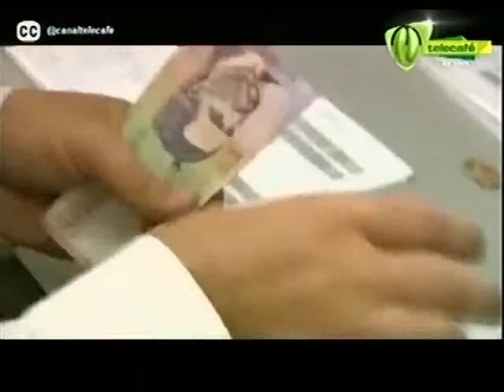PARQUE TEMÁTICO 3 6 SEP